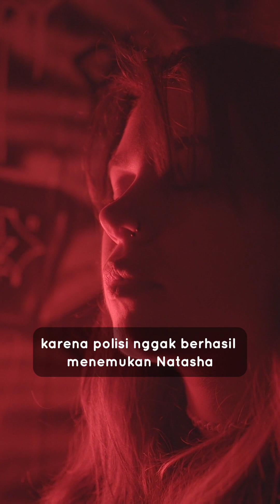DIKIRAN DI CULIK TERNYATA NGUMPET BERTAHUN2 DI LEMARI